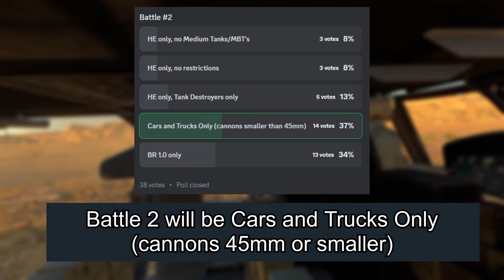CHAOS with the Komrads 0003 - War Thunder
High Explosive Community Event with the komrads from the discord server. Hopefully Gaijin will add new game modes to War Thunder. Thanks to everyone who took part and I hope you all had fun.

Sound mods used:
  RCSM:

Timestamps:
0:00 - Intro
0:26 - Battle 1 Tank Destroyers Only
3:47 - Battle 2 Cars and TRUCC
8:21 - Helicopters and Bi planes Only